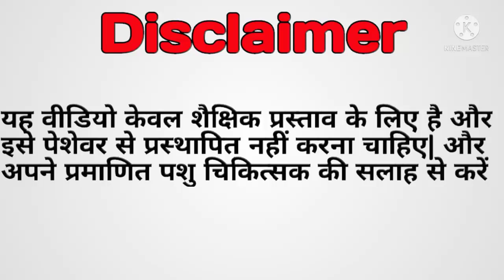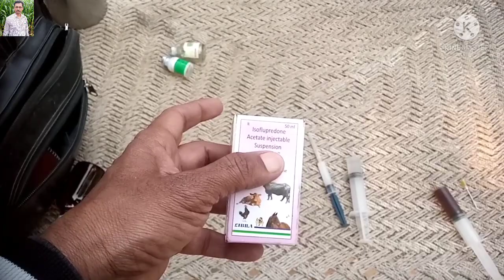🌹🐂🌹Liver Fluke infection treatment in cattle🌹🐂🌹// Grow Vet Man by Dr. Durgesh Katara